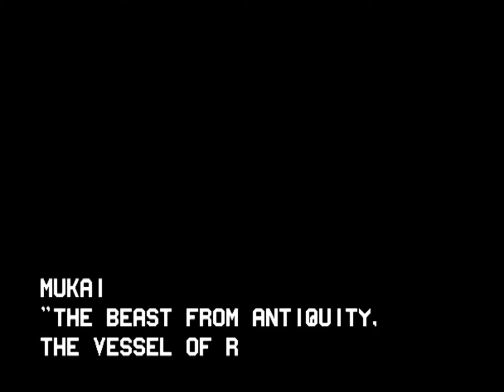King of Fighters 2003 - Arcade 05